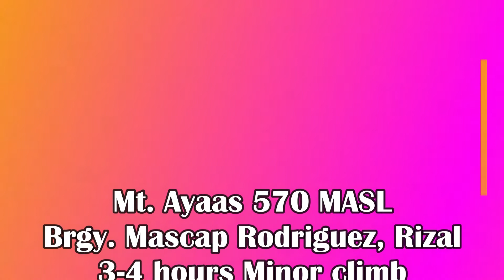MT. AYAAS TO PAYARAN FALLS DAY HIKE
Mt. Ayaas to Payaran multilayered water falls at Brgy. Mascap, Rodriguez Rizal